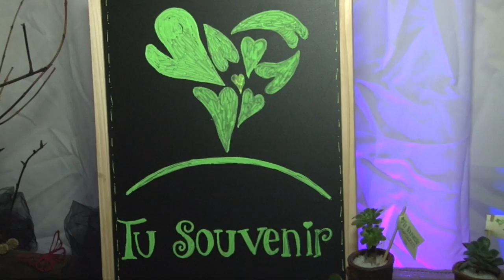SHOWROOM BANQUETERÍA BELÉN TU SOUVENIR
Expositor: Tu Souvenir